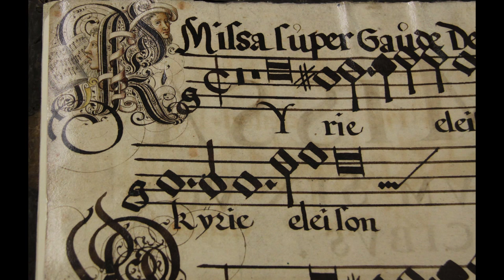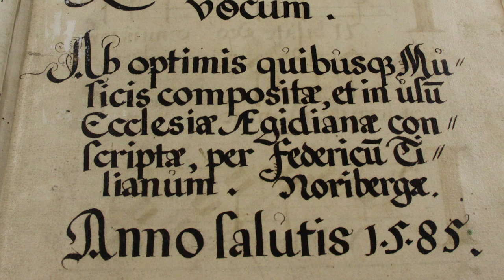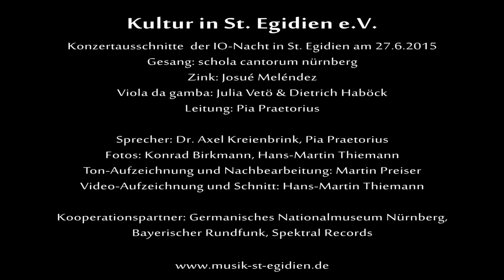CD-Trailer "Maria Magdalena"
Renaissancemusik aus Nürnberger Handschriften -

Mitwirkende CD:
Leitung: Pia Praetorius
Egidienchor Nürnberg
schola cantorum nürnberg
I Fedeli (Josué Meléndez - Zinken, Blockflöte / Catherine Motuz, Nathaniel Wood - Posaune / Silke Schülze, Nora Hansen - Dulzian, Pommer, Blockflöte / Javier Núñez - Orgel, Spinett, Regal)
Lauten-Consort (Thomas Boysen & friends)
Gamben-Consort (Juliane Laake, Dietrich Haböck, Julia Vetö)

Mitwirkende Trailer:
schola cantorum nürnberg
Leitung: Pia Praetorius
Sprecher: Axel Kreienbrink, Pia Praetorius
Filmaufnahmen und Schnitt: Hans-Martin Thiemann
Fotos: Konrad Birkmann

Kooperationspartner: Germanisches Nationalmuseum Nürnberg, Bayerischer Rundfunk, Spektral Records